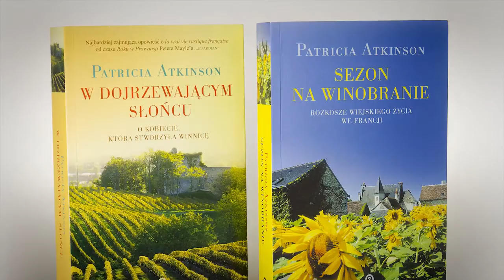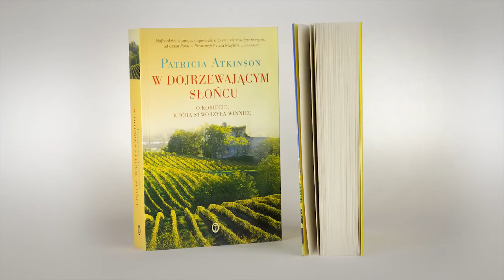Patricia Atkinson - Człowiek roku 2012 magazynu "Czas Wina"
Patricia Atkinson, autorka bestsellerowych powieści "W dojrzewającym słońcu" i "Sezon na winobranie" została Człowiekiem roku 2012 magazynu „Czas Wina".